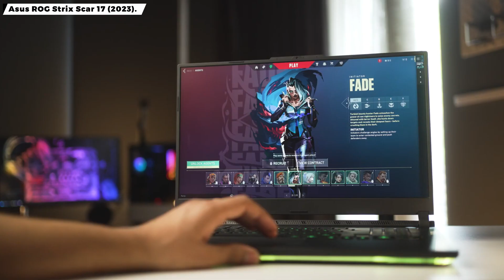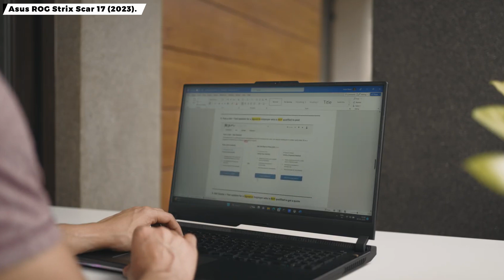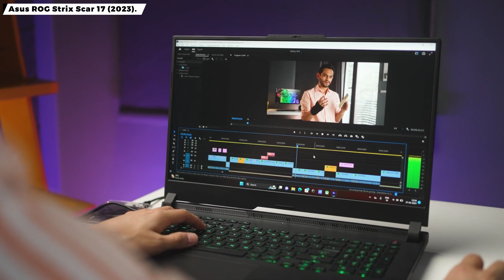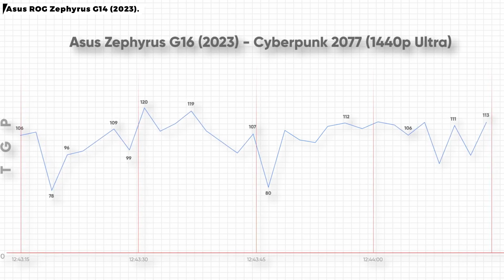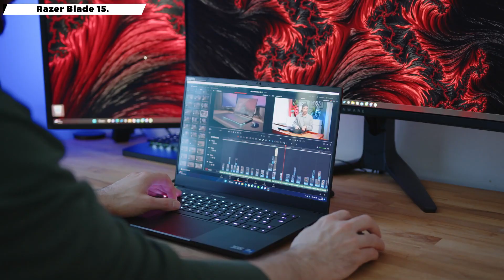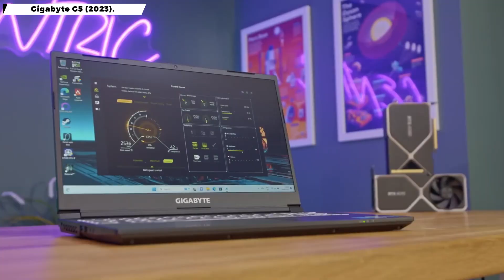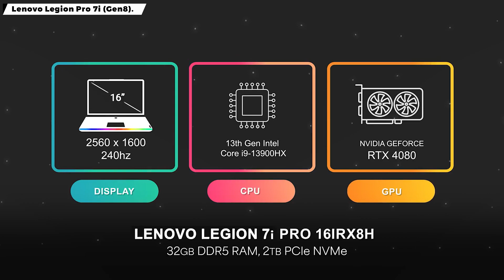TOP 5 Best Gaming Laptop 2024.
5. Asus ROG Strix Scar 17 (2023).➡️
4. Asus ROG Zephyrus G14 (2023).➡️
3. Razer Blade 15.➡️
2. Gigabyte G5 (2023).➡️
1. Lenovo Legion Pro 7i (Gen8).➡️

the top 5 best gaming laptops of 2024! Whether you're a professional gamer, content creator, or just someone who enjoys gaming on the go, these laptops are sure to meet your expectations. Until next time, happy gaming!"

Tech Nug is a participant in the Amazon Services LLC Associates Program. I earn through amazon associates from qualifying purchases.